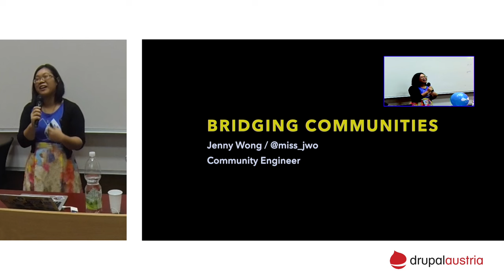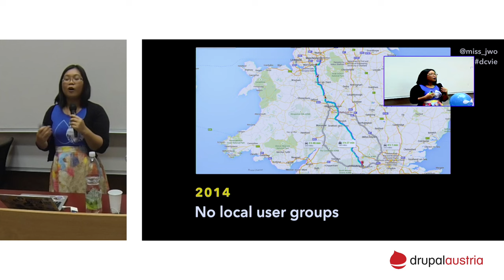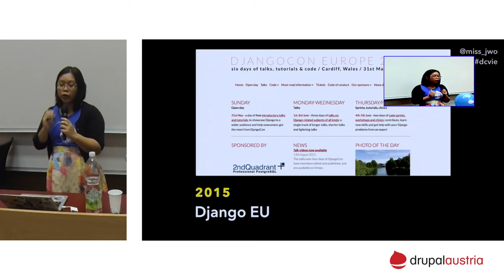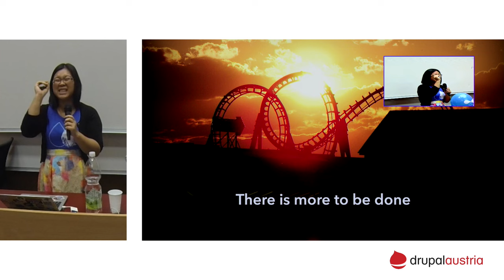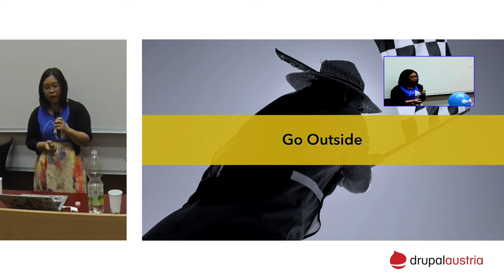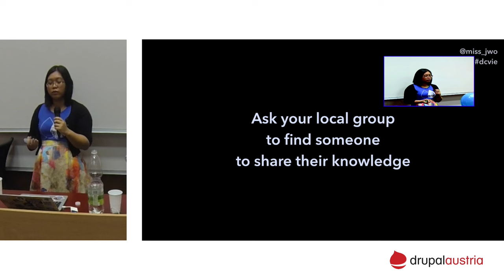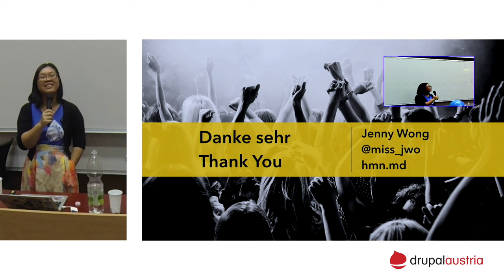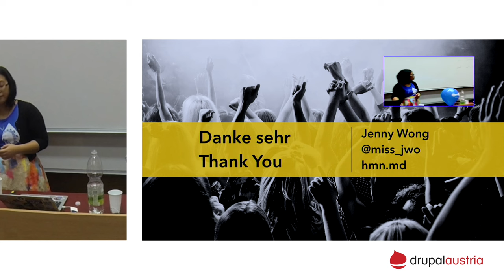DrupalCamp Vienna 2015 - Bridging Communities by Jenny Wong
Day One at DrupalCamp Vienna 2015 -  Room Wunderkraut + Webshapers / 09:00 Keynote